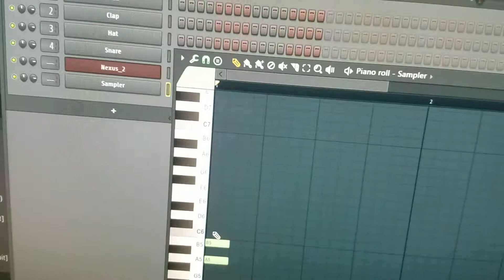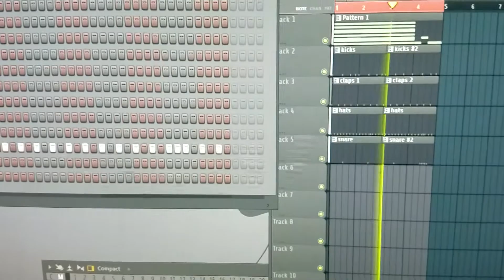How I Make My own Raps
I am not a professional in any way shape or form
but i can only get better each episode